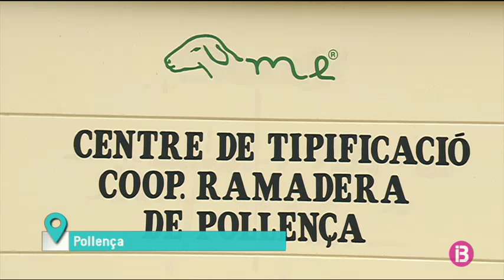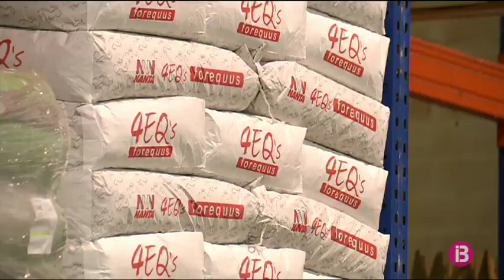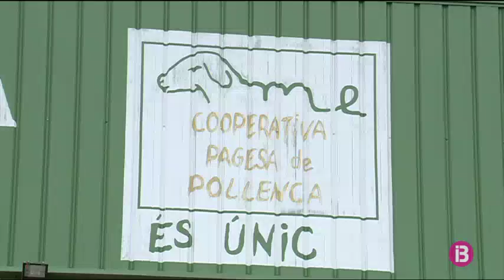L`especialitzaciño és la clau de la Cooperativa Agrícola de Pollença